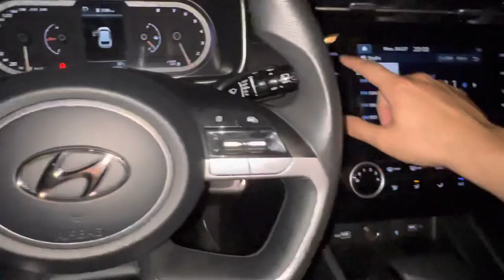Hyundai Tucson 2022 la nuit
Pays de fabrication : République tchèque
Modèle : 2022
Nombre de passagers : 5
Couleur du véhicule : bronze
Type de véhicule : Hyundai Tucson
Taille de l'appareil : 1,6
Poids à vide : 1871 kg
Km : 29579 km
Vitesse maximale : 240 km